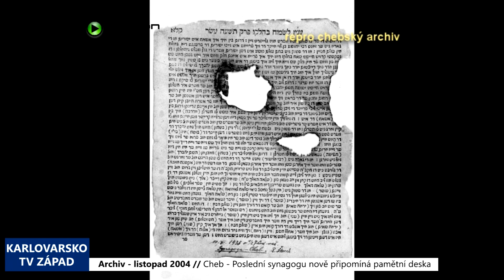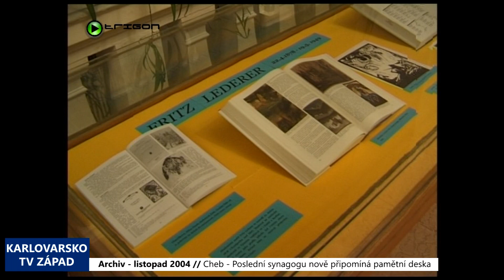2004 – Cheb: Poslední synagogu nově připomíná pamětní deska (TV Západ)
Poslední chebskou synagogu, která stávala u křižovatky ulic Hradební a Obrněné brigády, připomíná od minulého týdne nová pamětní deska. Ta byla slavnostně odhalena 10. listopadu, tedy přesně 66 let poté, co byla synagoga nacisty zničena.

Pseudo románská synagoga stála na uvedeném místě od roku 1893. Byla přitom jednou z hlavních dominant města a významným náboženským i společenským centrem místní židovské komunity. Její zkáza nastala během tzv. Křišťálové noci, kdy ji nacisté vypálili. Chebští Židé pak museli z města uprchnout a řada z nich během války nalezla smrt v koncentračních táborech.

Pamětní deska vznikla z iniciativy bývalého karlovarského rabína Samuela Abramsona. Na její zhotovení přispěly rovným dílem, a to po 50 tisících korunách město Cheb a Nadační fond obětem holocaustu. Součástí slavnostního aktu bylo také vystoupení hudební skupiny Tumbalalajka a následná vernisáž obrazů židovského malíře a rodáka z Kynšperku nad Ohří Fritze Lederera v blízké Městské knihovně.